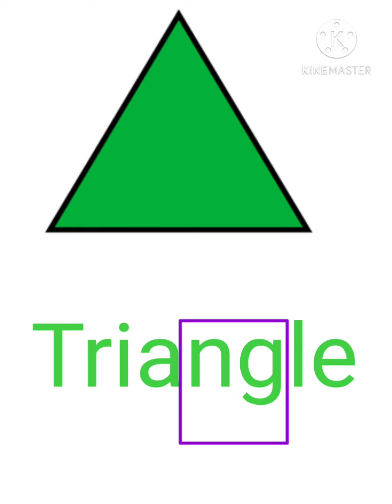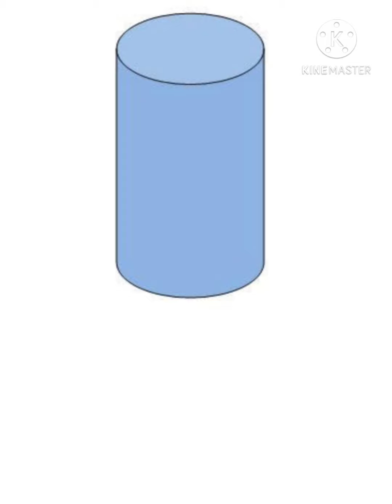UKG - MATHS - SHAPES